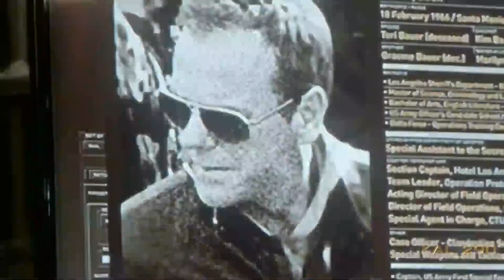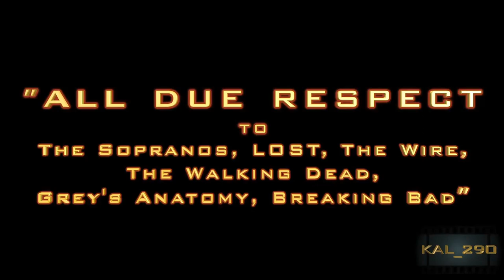24's Jack Bauer | Full Series Tribute | NEW 2023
FOOTAGE: 24 Season 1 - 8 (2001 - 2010) & 24: Live Another Day (2014)
20th Century Fox Television (EDITED BY : KAL 290)